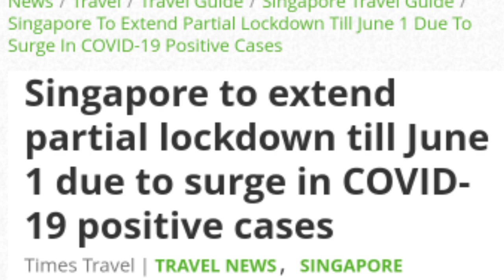LOCKDOWN EXTEND PLAN|APRIL 27|RIENAS RAYUN|TAMIL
Share the video maximum

Keep support for our channel 🙏